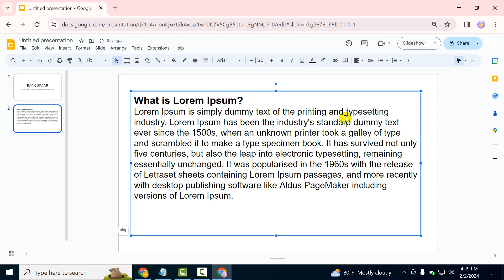How to fix weird spacing between words in google slides